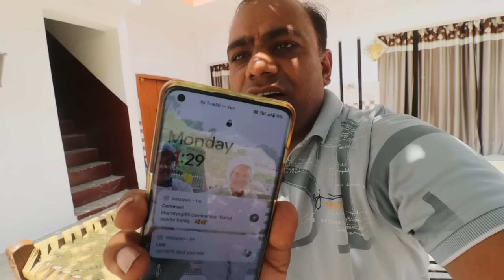Khatta Mitha Kaddu, Wo Bhi Maa Ke Hathon Se || Pal Family Vlogs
Khatta Mitha Kaddu, Wo Bhi Maa Ke Hathon Se